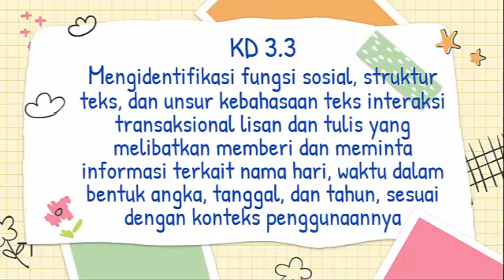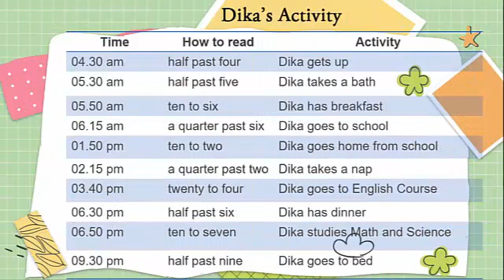video telling time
Amin Suryati adalah guru di SMP Negeri 1 Taman Sidoarjo Jawa Timur.
Telling time adalah materi pembelajaran di kelas VII semester ganjil
15 menit = a quarter
30 menit = half
lebih        = past
kurang    = to
07.15 = It is a quarter past seven
07.45 = It is a quarter to eight

AM dan PM digunakan dalam format waktu 12 jam, yang membagi 24 jam menjadi dua zona waktu. Untuk pukul 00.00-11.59 menggunakan AM, sedangkan PM digunakan pukul 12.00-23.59.